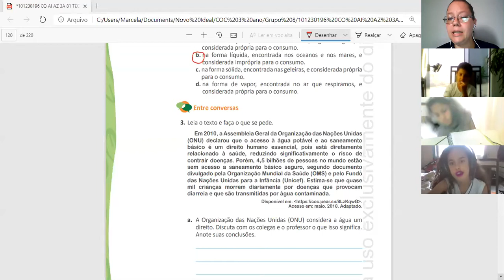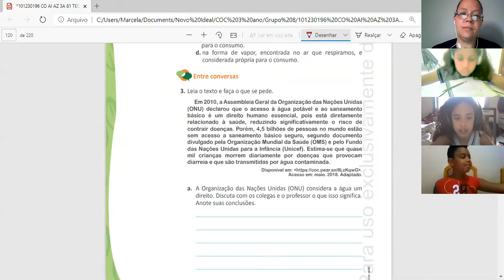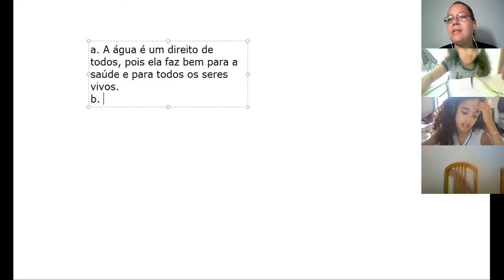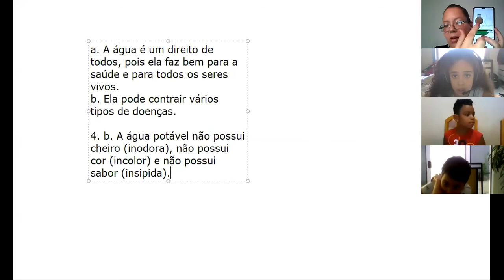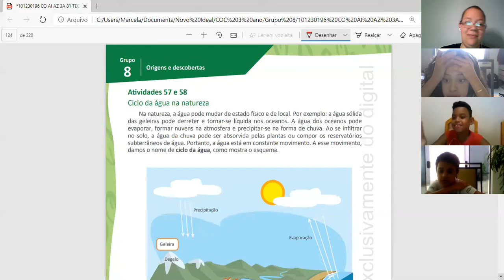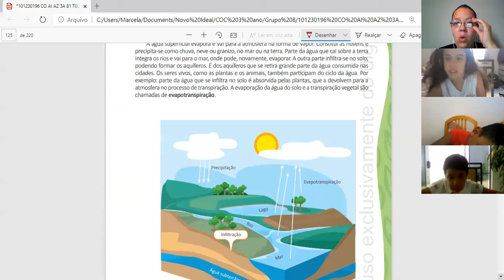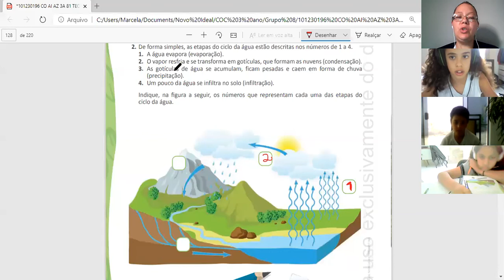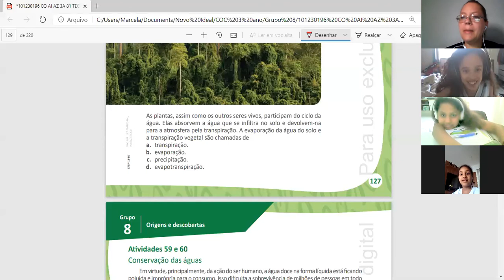02/12/2020 - 3º ano- Ciclo da água na natureza (II) - Profª Marcela